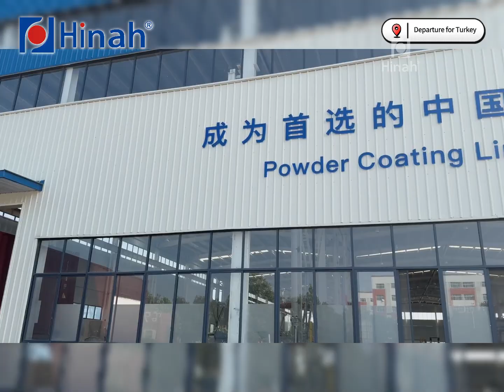Delivery powder coating line to Turkey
This is powder coaitng line project loading containers video.
powder coating system
powder coating oven ,coating booth ,conveyor system
Hebei Hanna Technology Co.,Ltd